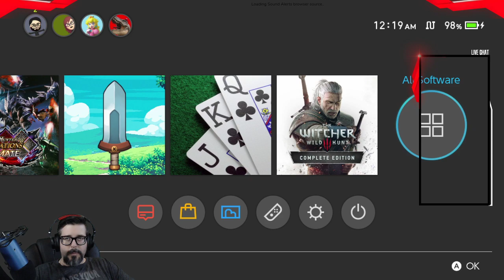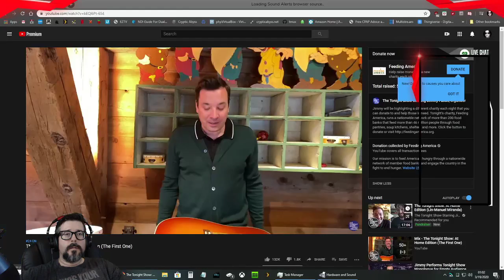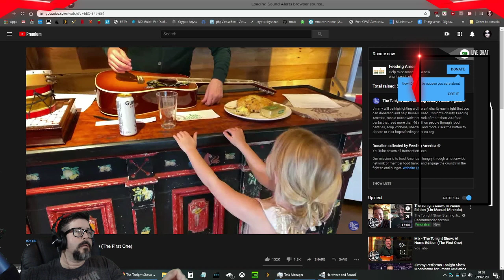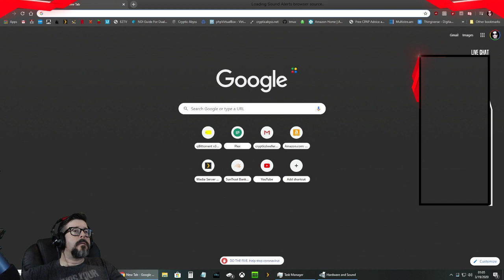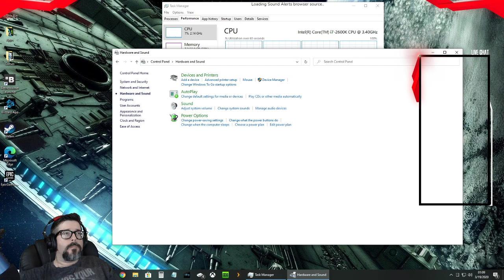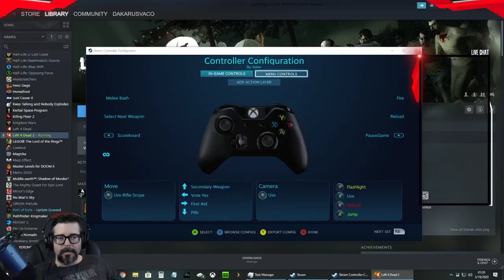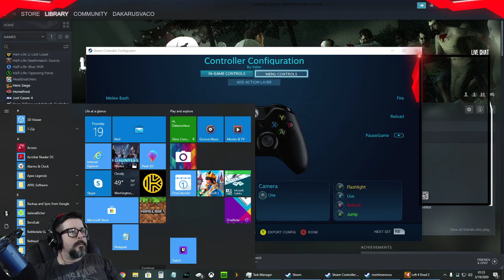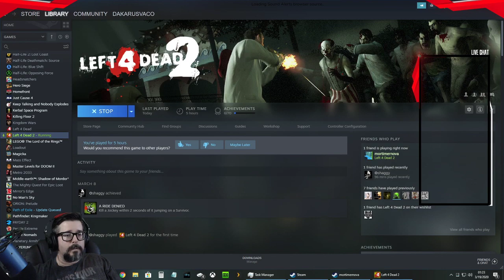DBD with the crew